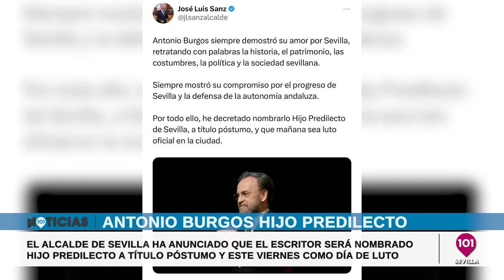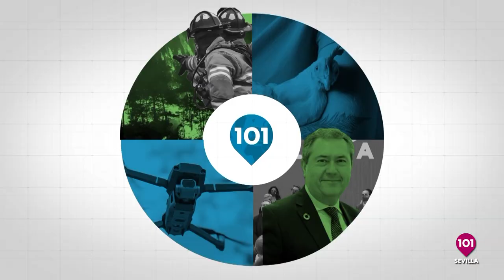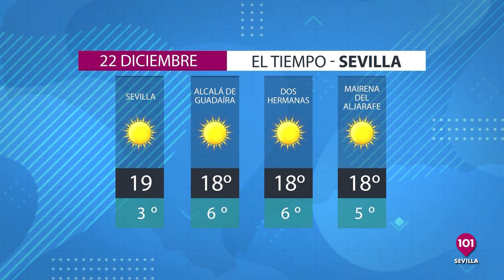🔴 Noticias Sevilla 21 diciembre, toda la información de la Provincia de Sevilla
Noticias Sevilla 101tv | Presentado por Laura Gómez